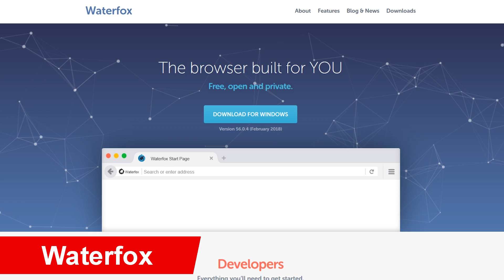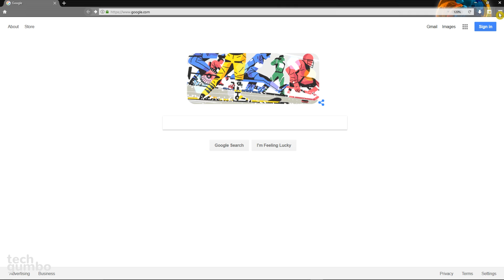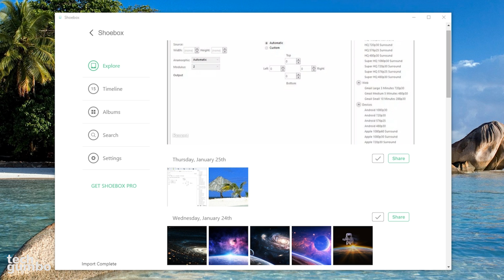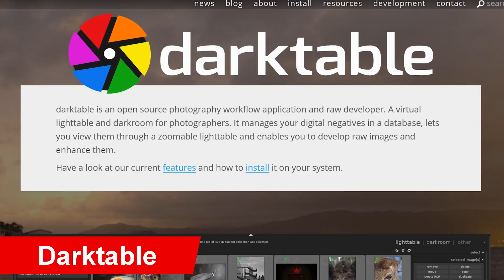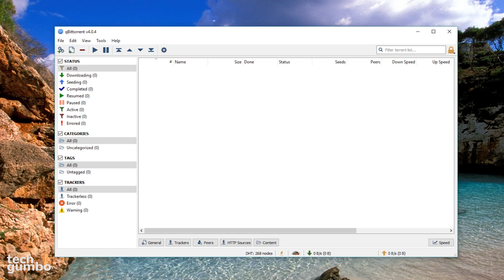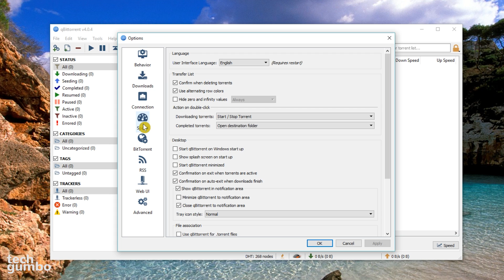5 Free Software That Are Actually Great! 3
In this episode in the free software series I’ve come up with another five free programs for your computer that are actually great. This edition will feature software for Window, Mac and Linux.

0:25 Open-source private browser.
1:48 Unlimited photo storage.
2:46 Global exploration software.
4:55 Photography workflow and raw developer.
5:24 Cross-platform client for BitTorrent.